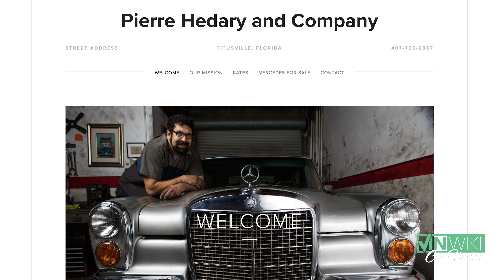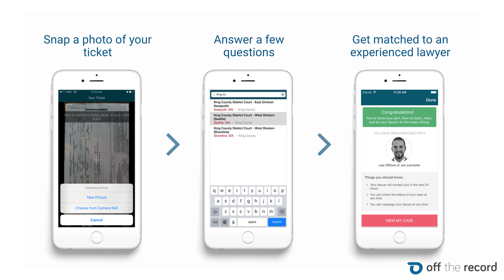We found hidden treasure in a junkyard Benz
Pierre is constantly searching for rare and hard to find parts for vintage Mercedes. One trip to the junkyard yielded a surprising bounty but would he be able to secure it?

If you get a ticket, you need to get the Off The Record app. Answer a few questions, find a lawyer, and get it handled!

with great designs and logo wear for automotive enthusiasts.